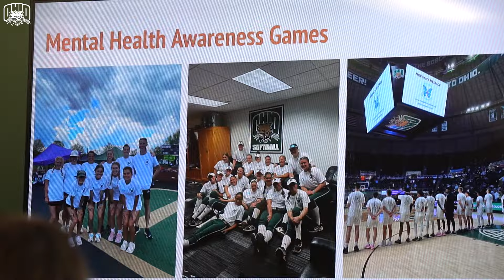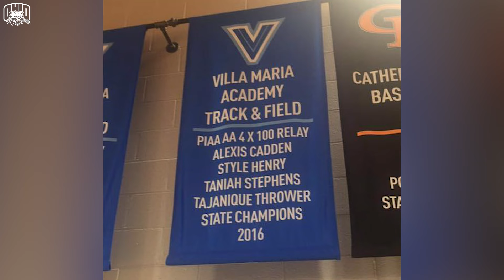Ohio Track & Field 2023-24: "My why is my family ... my why is my future." - Taniah Stephens